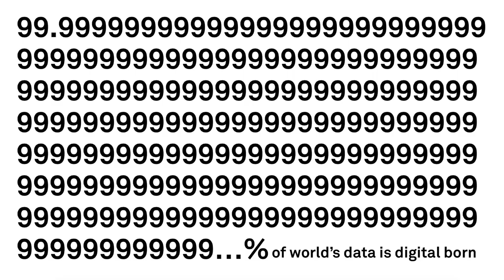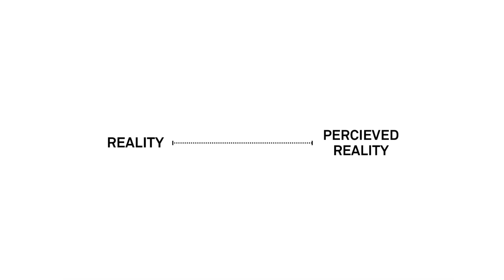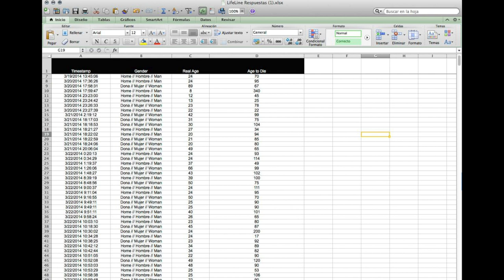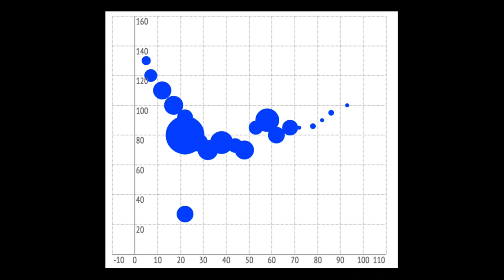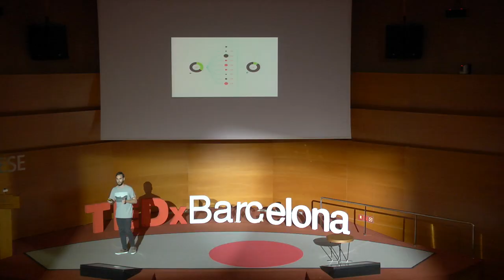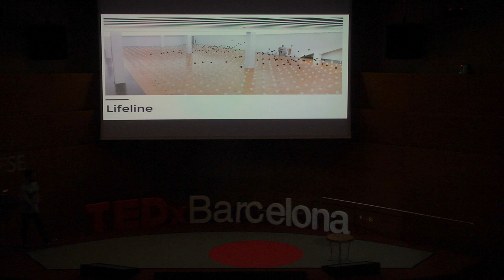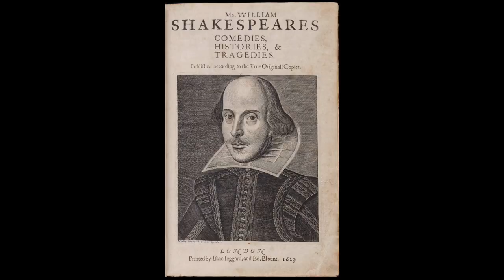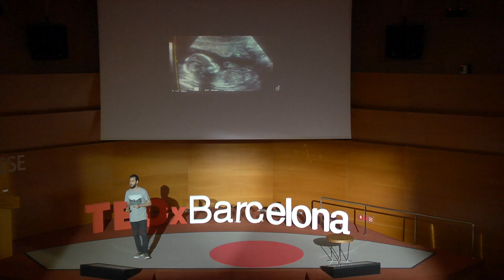Datos, arte y nuevas formas de comprender el mundo | Pau Garcia | TEDxBarcelona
En tiempos de Big Data es cada vez más importante pensar en cómo se muestra la información. Gráficos y tablas de datos no transmiten la importancia ni la historia detrás de estos datos. Mediante varios ejemplos impactantes destaca la importancia de la forma de visualización para que tenga el impacto deseado en el espectador.

Nació en junio de 1989. Se graduó en Diseño Gráfico. Su proyecto actual se forma por un equipo de diseñadores, programadores, ingenieros y psicólogos que trabajan en la búsqueda de nuevas formas para comunicar datos a través de su vertiente más humana. ​El ​equipo trabaja bajo el nombre de Domestic Data Streamers, con el que en un año y medio han conseguido recorrer más de ocho países y consolidarse ​como​ referencia en la materia tanto a nivel nacional cómo internacional. Han sido galardonados con el Premio Ciudad de Barcelona en Diseño y han trabajado en instalaciones para entidades como el CCCB, la California Academy of Sciences, el Smart City Expo o la Black Rock Arts Foundation. Su objetivo es contar historias desde perspectivas que los números son incapaces de conseguir.